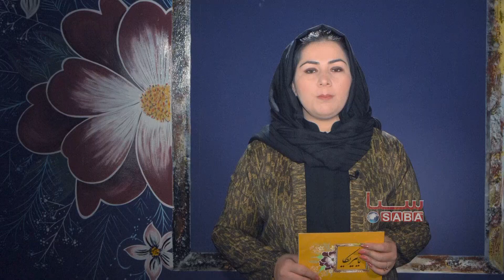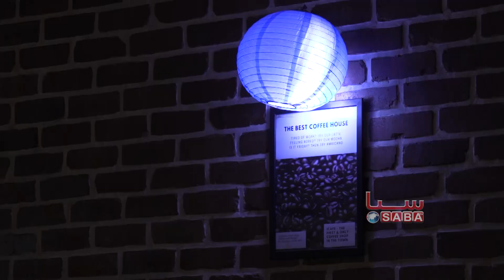Nayrika - Zanan Dar Arsah Moderyat | ناییریکا - زنان در عرصه مدیریت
ناییریکا یکی از برنامه‌های خانوادگی و اجتماعی‌ست که هدف اصلی این برنامه آگاهی‌دهی و رشد استعداد بانوان در مسائل خانوادگی، اجتماعی، فرهنگی، تحصیل و کار می‌باشد که این همه را می‌توانید در برنامه ناییریکا از طریق چینل یوتیوب تلویزیون سبا و رادیو نوا بیننده باشید.